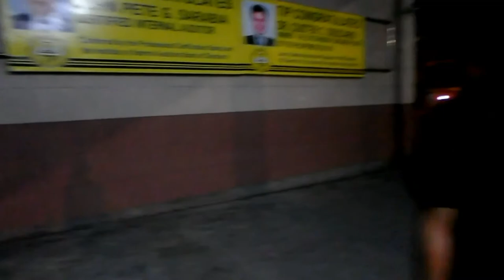Musmos Sa Lansangan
Documentary film competition @ Technological Institute of the Philippines.

2nd best documentary film and best editor...

Worth it ang pagod...